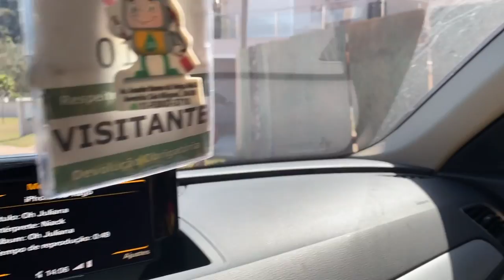CONHECI A MANSÃO LOS GRANDES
CANAL DA MANSÃO LOS GRANDES

TOGURO

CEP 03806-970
SÃO PAULO